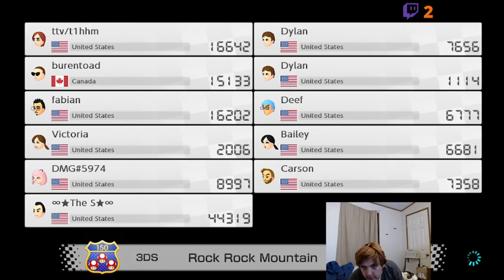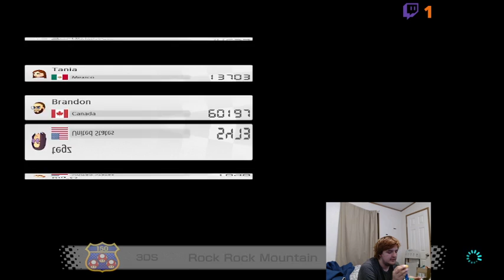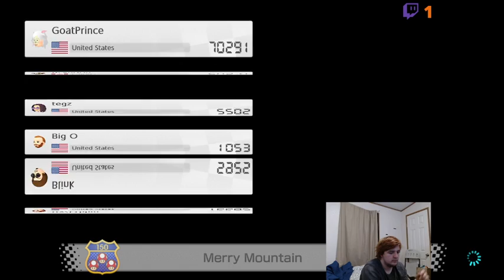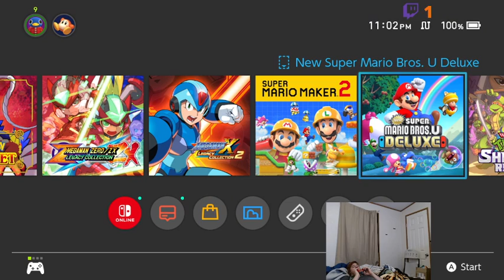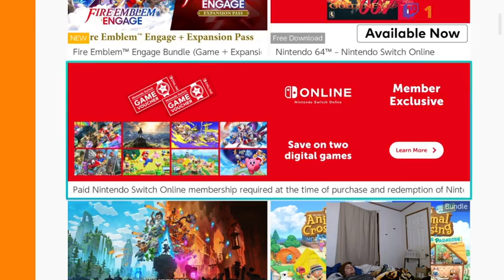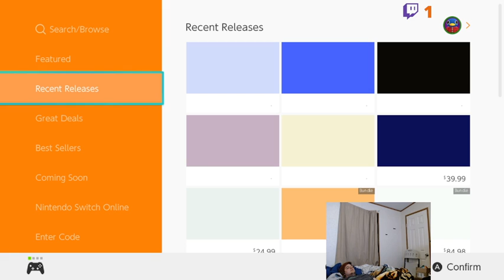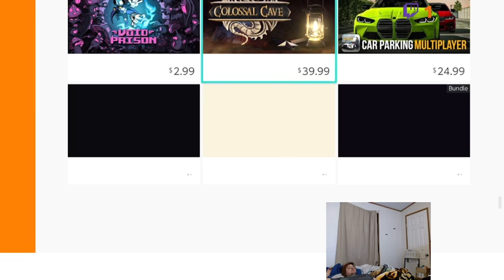i am a juggernaut ranked claudio in tekken 7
stream title is outdated. im a savior ranked claudio -- Watch live